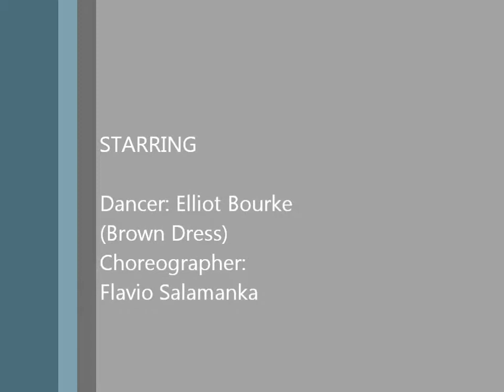Burn It Blue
Dancer: Elliot Bourke (brown dress)
Choreography by Flavio Salamanka